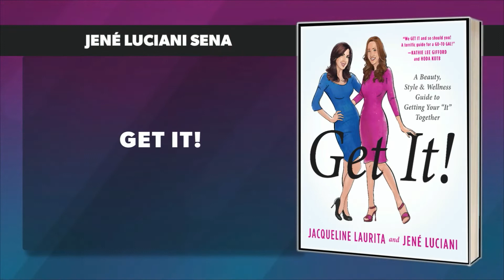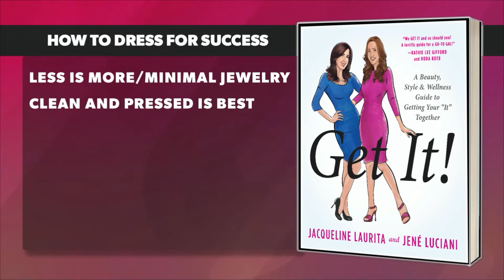Daily Flash Guests | Jene Luciani | DailyFlash